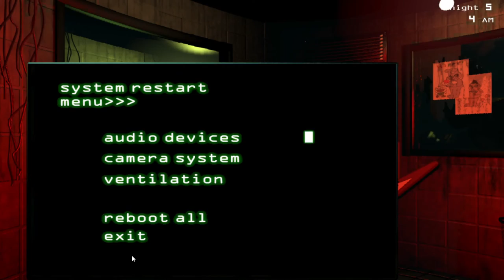SPEEDY SPRINGTRAP | FNaF 3 Night 4-5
I'm back to finish nights 4 and 5, yet Springtrap is pretty aggro at times. I hope you enjoy.